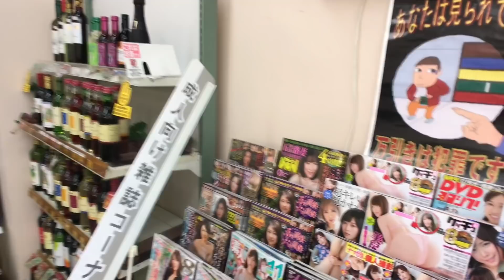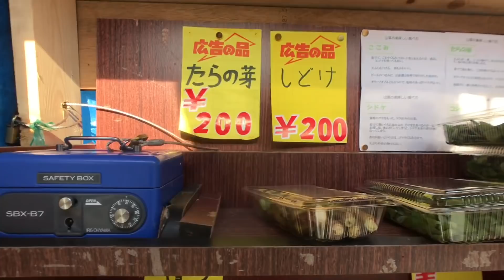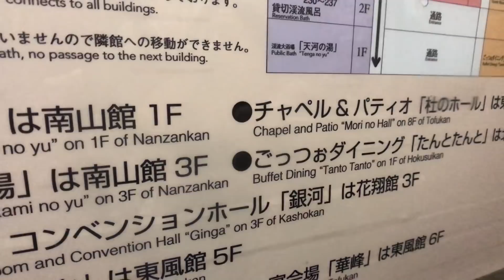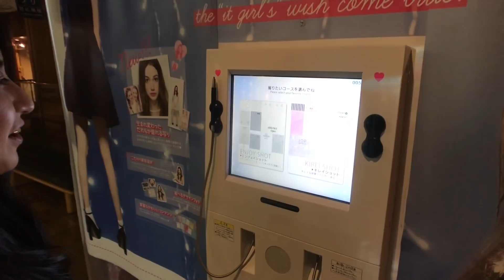ONSEN TUTTO INCLUSO | VIVERE IN GIAPPONE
Link hotel